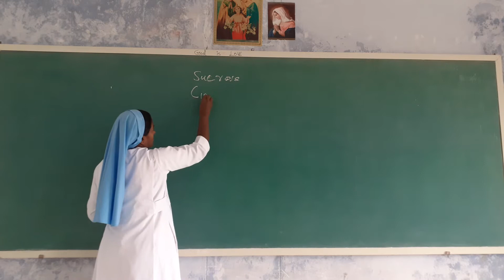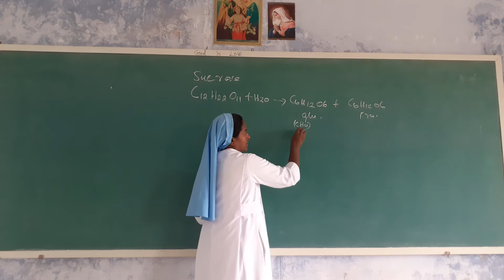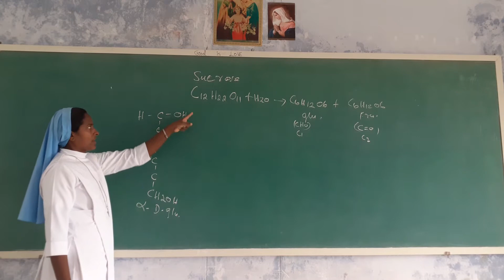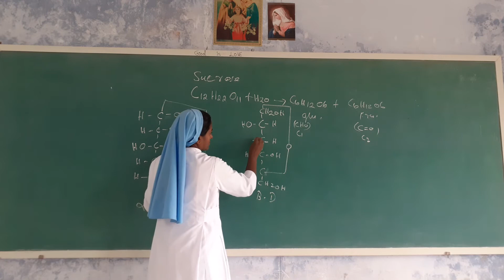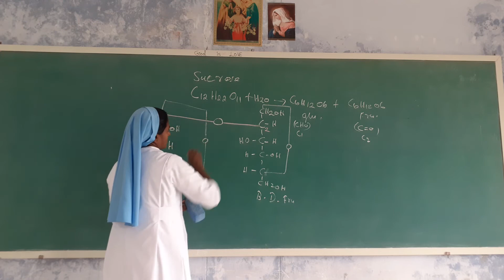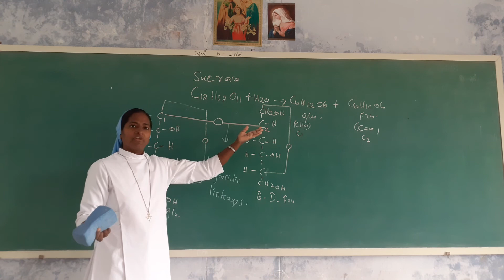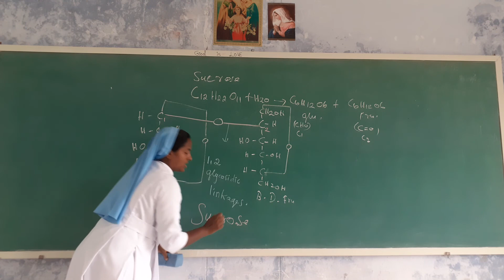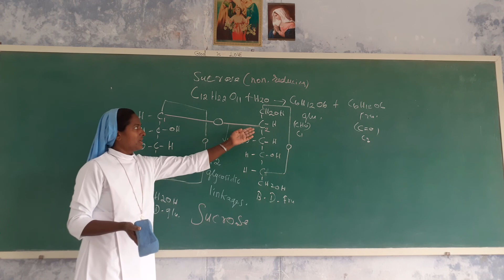6 July 2020